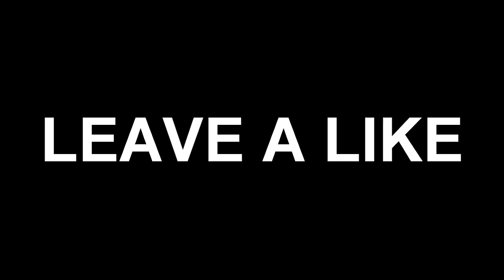THE TENSER SONG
Watch as I react to the tenser song. Don't forget to drop a like for more daily uploads!